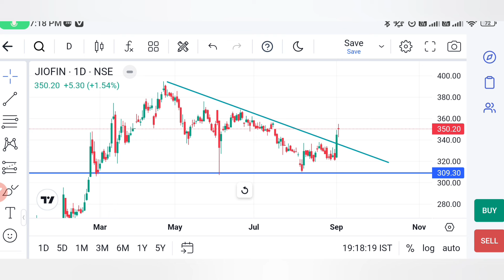JIO FINANCIAL SERVICES SHARE LATEST NEWS , JIO FINANCIAL SERVICES SHARE TARGET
Transcript